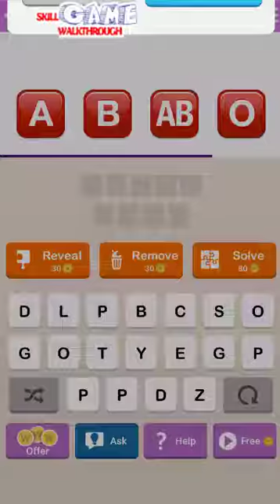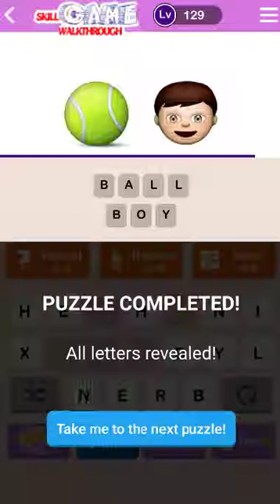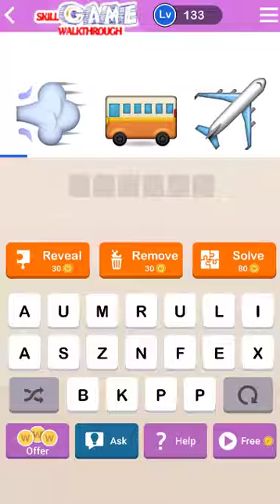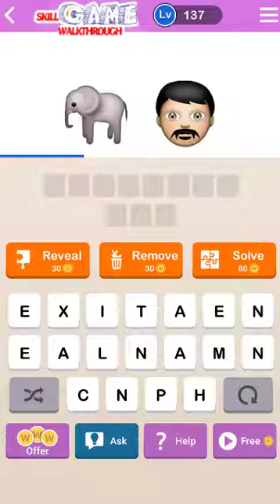GuessUp : Guess Up Emoji Level 121 - 140 Walkthrough